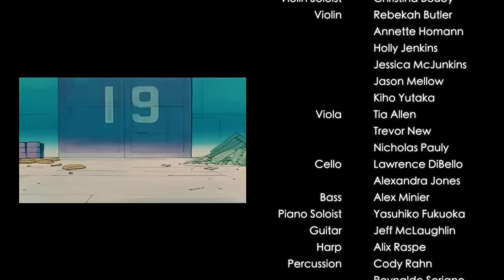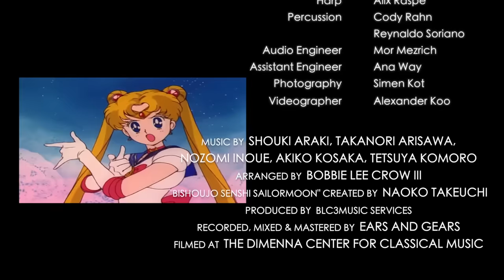Sailor Moon Symphony 20th NYC Concert | SeraSymphony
Presenting the NYC debut of SERASYMPHONY in New York City, October 2014.

00:00 - I. Classic
09:40 - II. Romance
18:16 - III. Super
30:05 - IV. SuperS
39:50 - V. Stars
50:20 - Encore: Moonlight Densetsu